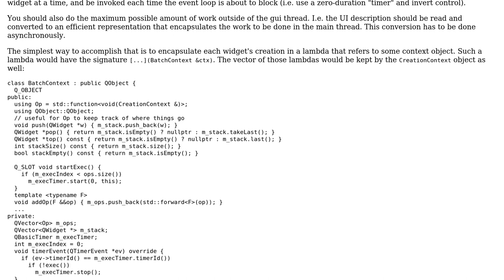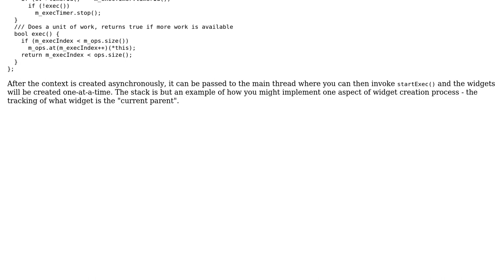How to run animation with blocked UI thread in Qt Widgets app?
With thanks & praise to God, and with thanks to the many people who have made this project possible! | Content (except music & images) licensed under CC BY-SA | Music | Images & others | With thanks to user sthlm58 user Kuba hasn't forgotten Monica and the Stack Exchange Network Trademarks are property of their respective owners. You are responsible for your own actions.